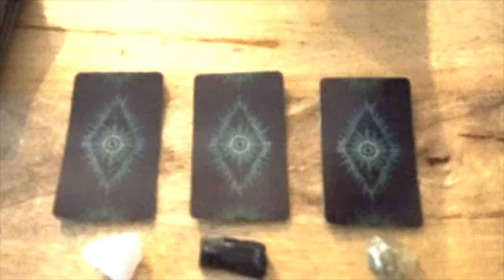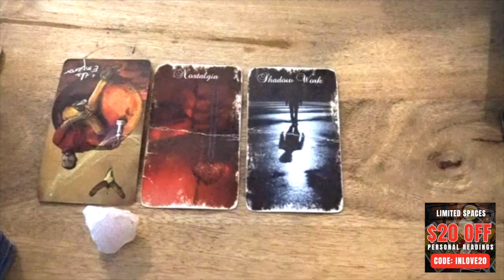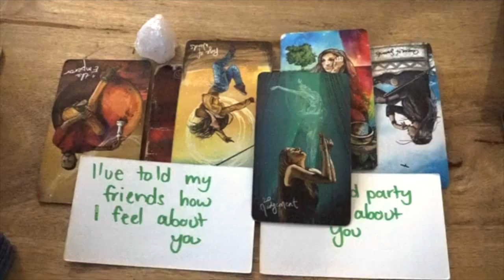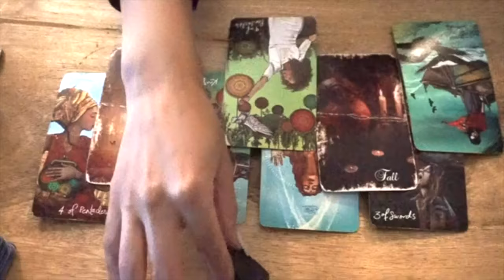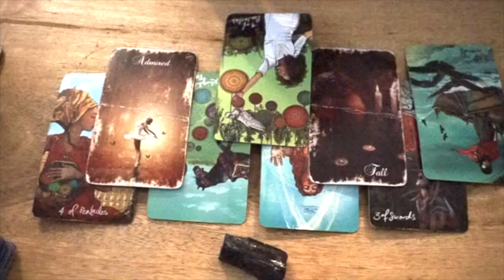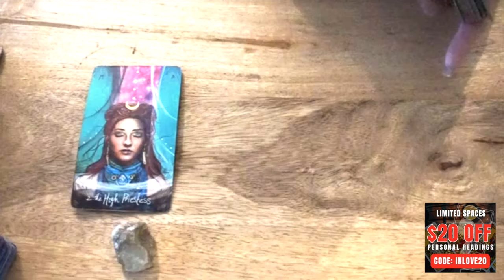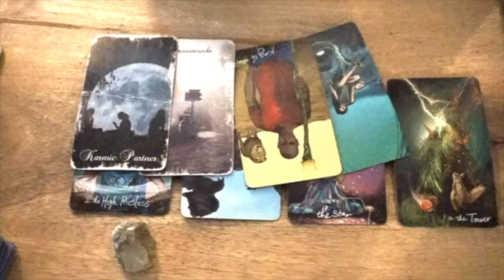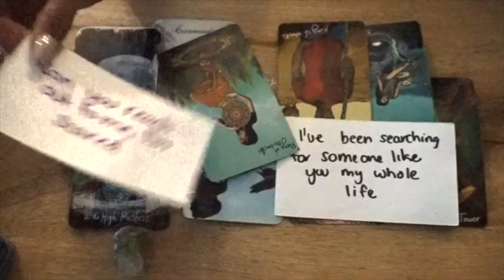Blunt Af PICK A CARD - How Do They Feel About You Right Now??